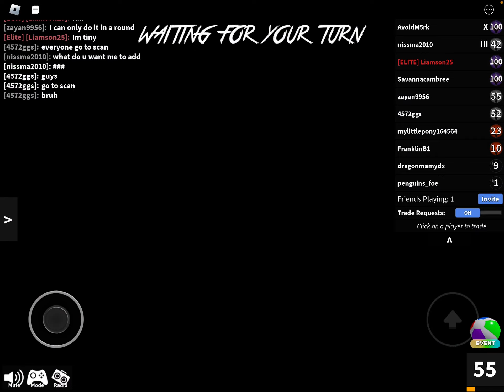July 10, 2023